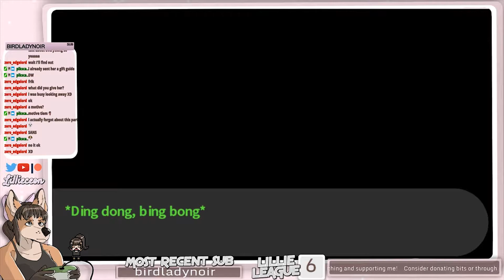Danganronpa: Trigger Happy Havoc BLIND - Secret Monokuma Origin Story! [Episode 25] (Stream VOD)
every friday!

Outro music supplied by Audionetwork.com:
Lonely Night - Dave James, Keith Beauvais

Are you interested in being a streamer like me? Use Streamlabs OBS!
StreamLabs OBS allows you to easily hook up streaming accounts from lots of websites and easily stream what's on your screen in lots of accessible ways. You can edit your stream in real time, and see your stream chat, revenue, and useful information!

❤ Take a listen to my podcast!